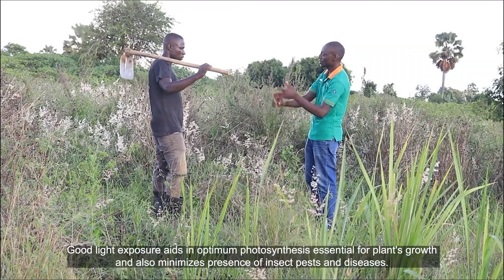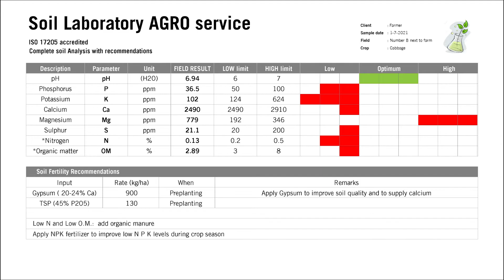Land Preparation Part 1 – First Steps to Cultivating the Planting Area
Is your soil clayey, loamy or sandy? Check your soil type to help you decide management interventions later on. Cultivating your planning area is the first step to preparing your garden or farm.

Learn How To:
- Ensure available nearby water source;
- Check soil quality, color and texture;
- Ensure good light exposure;
- Consider site history of pests or diseases;
- Consider soil laboratory testing for nutrients and PH;
- Cultivate the soil.